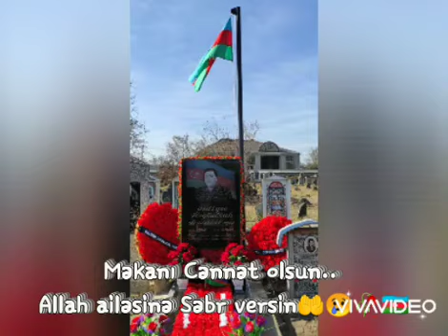ŞƏHİD ƏSDİYEV HEYBULLAH